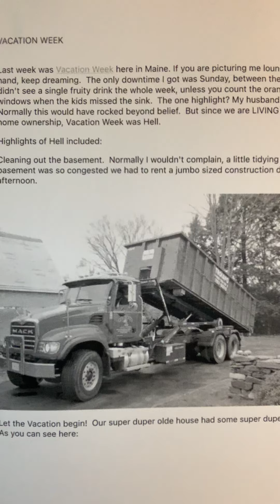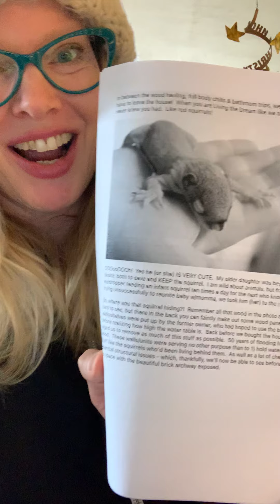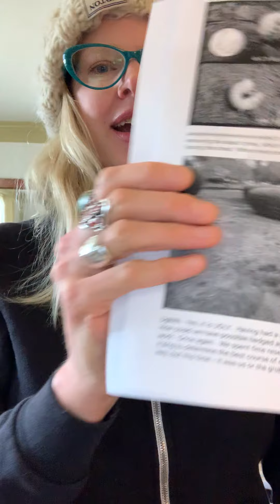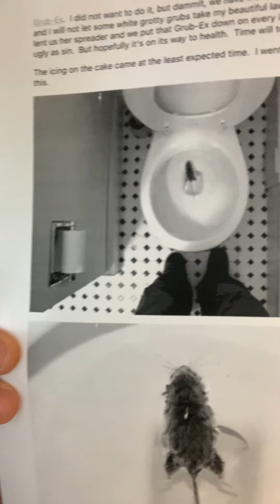Vacation Week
Dumpsters, rodents, and grubs- oh my! It’s vacation at its best when you’re living the dream of 250-year-old home ownership.

This video is part of a project dedicated to my father, an Alzheimer’s patient, and my mom. I love you, Moo and Daddy! Always, Christy XO